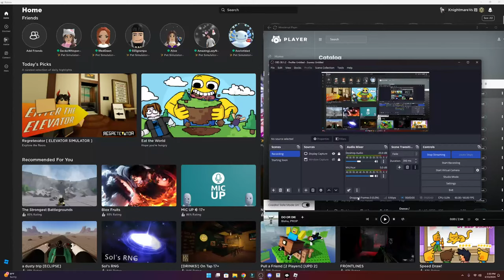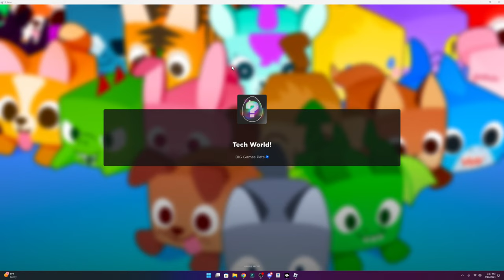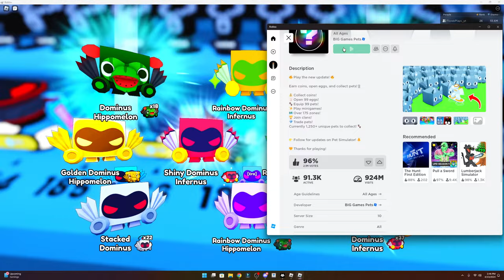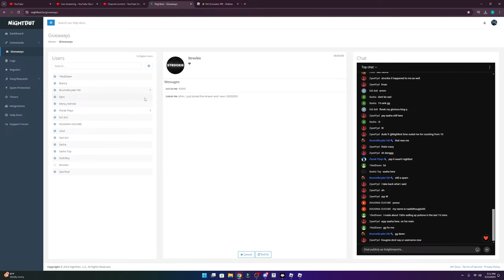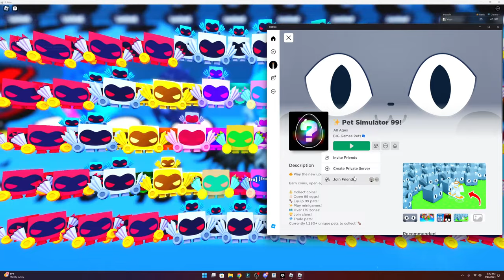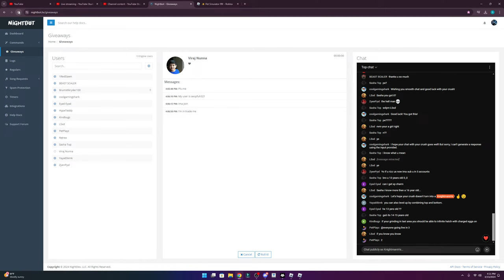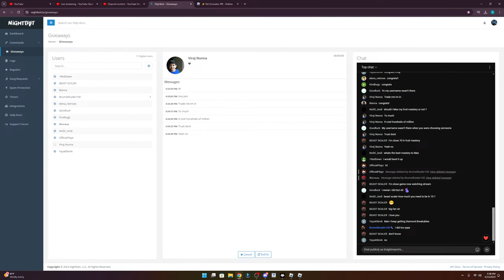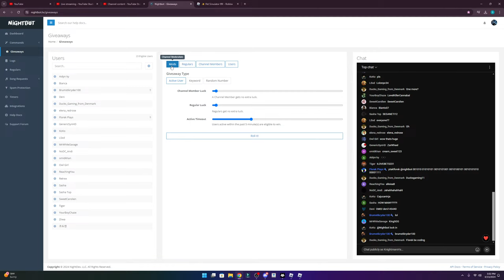Pet Simulator 99 Small Giveaway and Music Hangout Stream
Check out this video and comment your username to be entered for our huge giveaway for this week =3